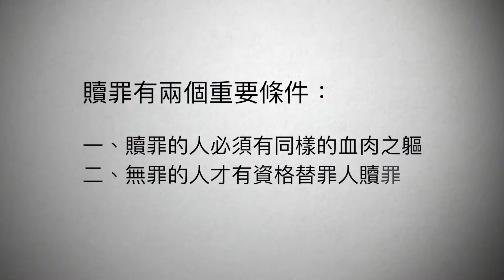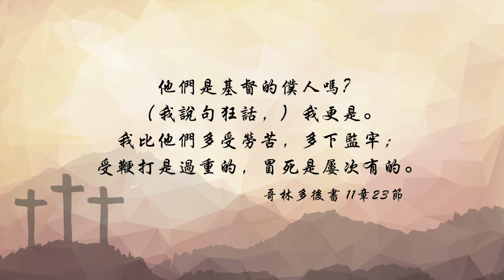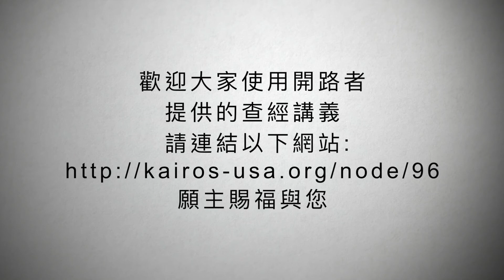【粵語】聖經好好聽 - 歌羅西書第二課第二集